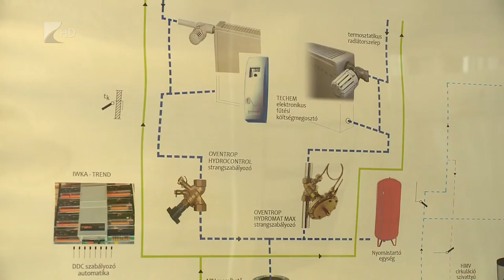Beindult a fűtésszezon - Kölcsey Tv